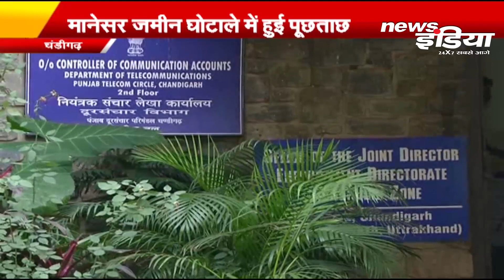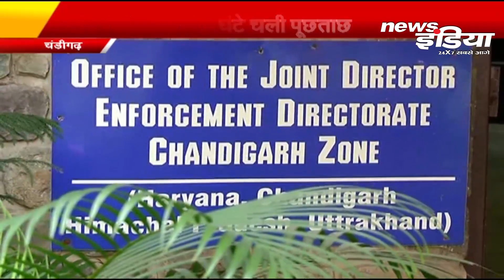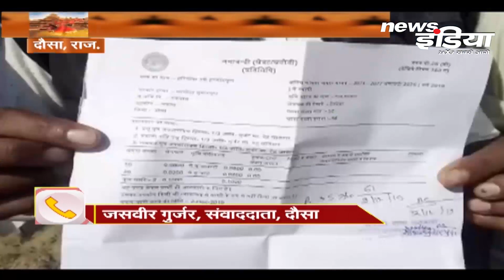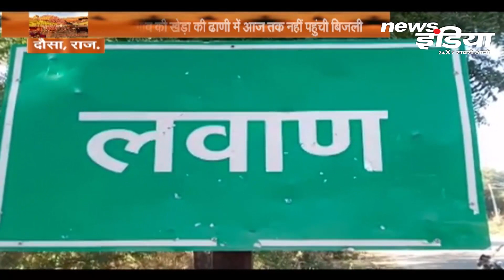5 बजे की 5 बड़ी खबरें - देखिए क्या है खास | Top Five News of The Day | News India